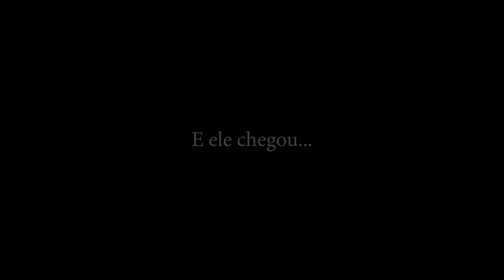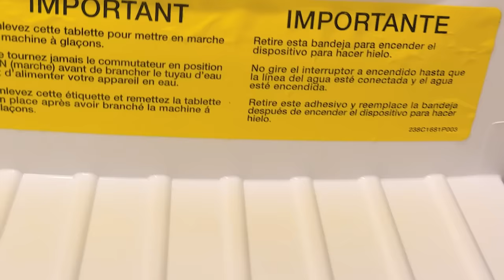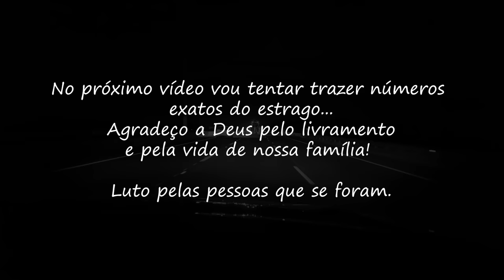ELE CHEGOU, Furacão Milton trouxe DESTRUIÇÃO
Ele veio, e veio forte, veja alguns dos estragos que ele causou na sua passagem pela Florida!